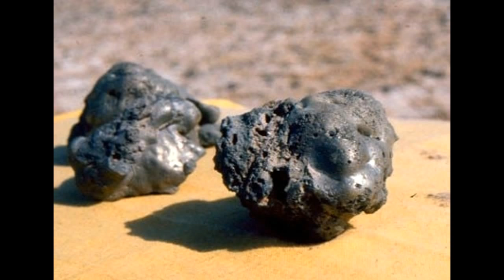Ancient Civilization 'IF' There was a Nuclear war?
I hope you all had an amazing new year and my best wishes to you for the year ahead.
In 2017 we took a look at ancient civilizations and asked if we are the first to have possessed advanced technologies.
In the time between that video and this, there have been many more discoveries that are shining a light on these lost peoples.
From the discovery of an ancient city in a valley of the Mosquitia mountains, in Honduras, to the uncovering of a breath-taking temple in ancient Sumeria.
The science slowly rolls on and seems to be confirming what many believers in advanced ancient civilization already knew.
We are not the first!
So if we are not the first what happened to these once great cultures, why do we have so little evidence of them today?
There are a many ideas as to what led to the downfall of these cultures from the legends of a great floods found in today’s history to meteor strikes and even war.
Today we take a look at the later.
It would seem almost fitting that today, as we reach such a high level of technological ability we find ourselves teetering on the edge of a third world war.
Is there an inbuilt reset button to human the race keeping us from reaching beyond a certain point of societal development?

IF
The only question we ever need.

"many thanks"